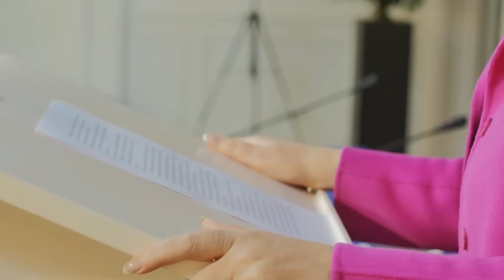Report TV - Lindita Nikolla prezanton shkollat me renditjen më të mirë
Drejtoria Arsimore Rajonale e Tiranës ka bërë analizën vjetore për 2016-ën ku ka prezantuar shkollat me renditjen më të mirë sipas kartës së performancës. Ministrja e Arsimit dhe Sportit, Lindita Nikolla, u shpreh gjatë takimit se ky është viti ku janë marrë më tepër frytet e reformave në arsim.

Drejtoria Arsimore Rajonale e Tiranës në analizën e punës së saj një vjeçare rinkofiromoi edhe një herë se Tirana është qyteti që ka numrin më të madh të institucioneve Arsimore, 256 të tilla.

Rrjedhimisht dhe numrin më të madh të nxënësve në institucionet publike dhe private, me 89.949 nxënës. Në fjalën e saj ministrja e arsimit dhe sportit, Lindita Nikolla, publikoi edhe renditjen e shkollave të dala nga karta e performancës.

Drejtoresha e Drejtorisë Arsimore Rajonale Arjola Byzyka vuri theksin tek Reformimi i kurrikulës së gjimnazit, si dhe arsimit parashkollor.

Përgjatë këtij viti prioritet i DAR Tiranë ka qënë Organizimi i orëve të hapura në shërbim të nxënësit, mësuesit, por edhe të prindërit. Sot në Tiranë janë 17 shkolla të cilat funksionojnë si Qendra Komunitare.